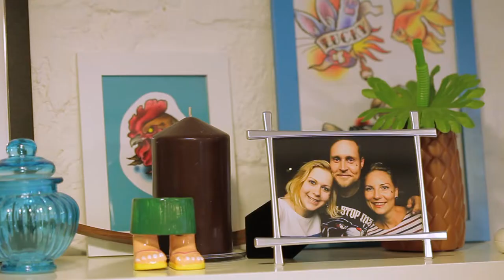Тату мастер Маруся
Съемка и монтаж: rakord.ru

Над роликом работали Дмитрий Беляков и Фадеев Петр.